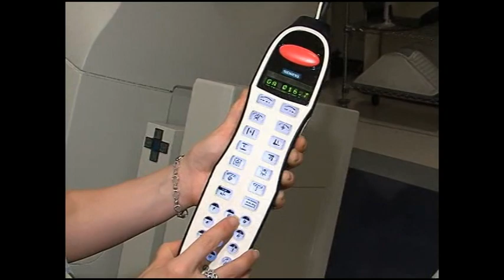Center for Cancer Care & Research: Radiation Therapy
Dr. Sandra Sha, a radiation therapist with the Center for Cancer Care & Research in Lakeland, FL, discusses the radiation therapy process.

The Center for Cancer Care & Research (CCCR) in Lakeland, Florida is operated by two of the areas most respected medical practices -- Watson Clinic LLP and Clark & Daughtrey Medical Group P.A. -- as well as some of the areas finest independent physicians.

The Center for Cancer Care & Research is one of only two freestanding cancer centers in the entire country to receive a commendation and three-year accreditation from the American College of Surgeons Commission on Cancer. A second CCCR facility is conveniently located in Bartow.